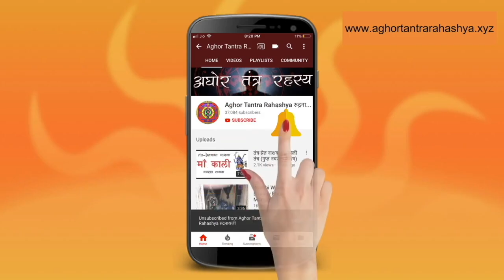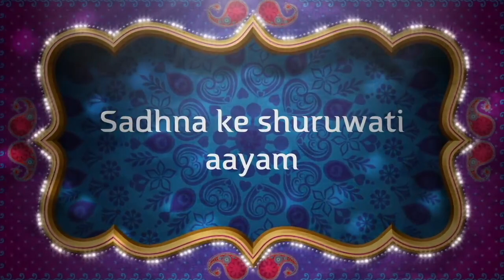काशी में मेरे साथ हुआ बड़ा चमत्कार, प्रत्यक्ष प्रमाण दिया देवता ने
भक्त ऐसे भी पागल होता है। उसमें अगर भक्त काल भैरव का है तो साथ में घमंड भी स्वभाविक है। भैरव महान ने मेरे इस पागलपन और घमंड का कैसे जवाब दिया सुने।
Alakh Aadesh!